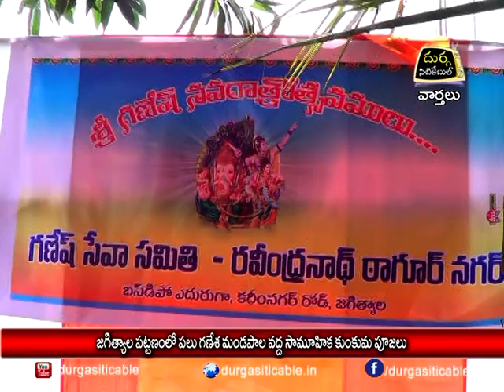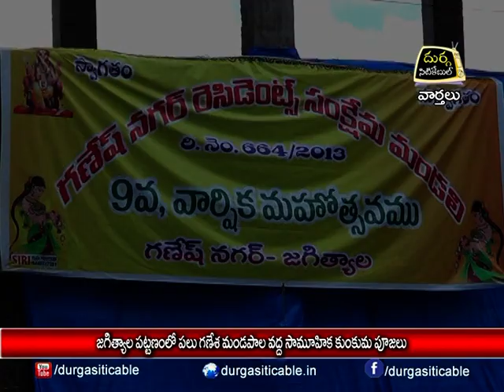13.9.21| DSC | Jagtial |జగిత్యాల పట్టణంలో పలు గణేశ మండపాల వద్ద సామూహిక కుంకుమాపూజలు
| Durga Siti Cable | News |జగిత్యాల పట్టణంలో పలు గణేశ మండపాల వద్ద సామూహిక కుంకుమాపూజలు